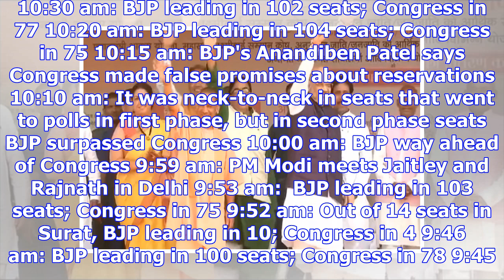Gujarat election results 2017 live: rahul will lose even amethi, says smriti irani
The counting of votes for the Gujarat Assembly elections 2017 will be held on Monday. The counting w...